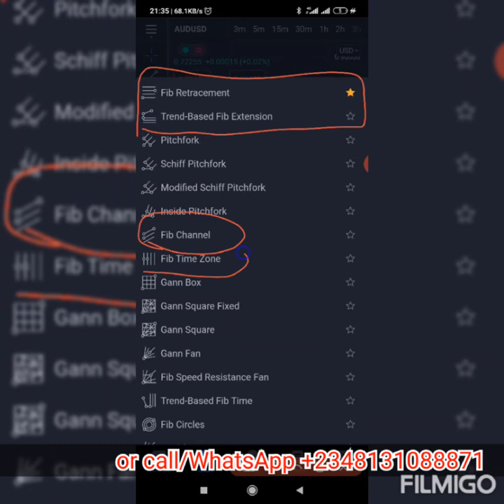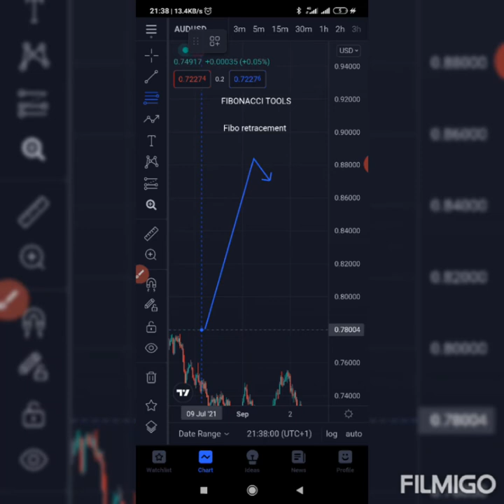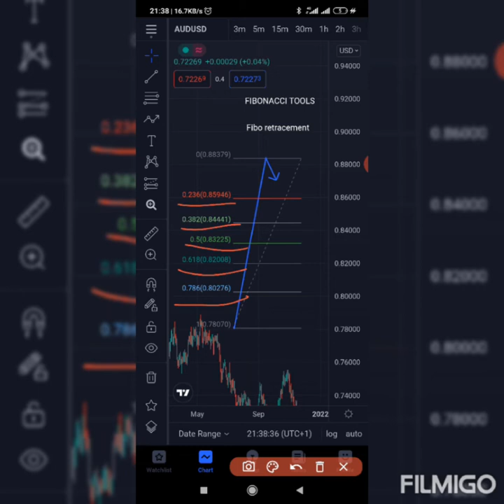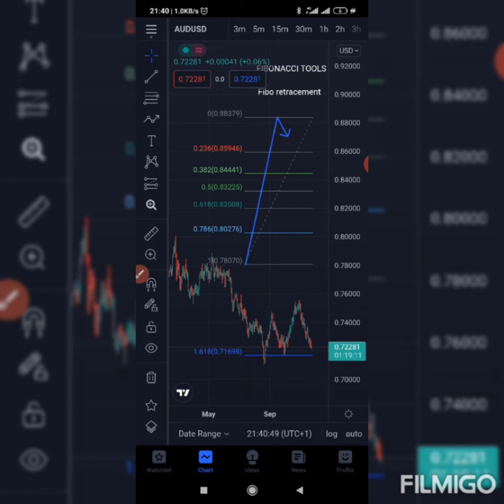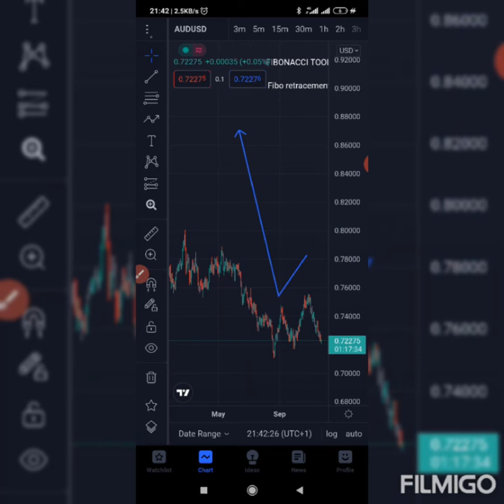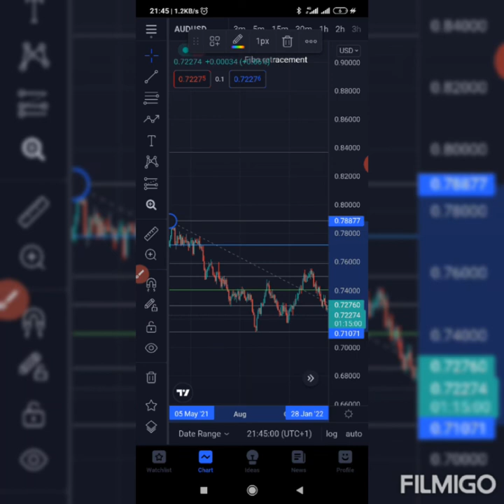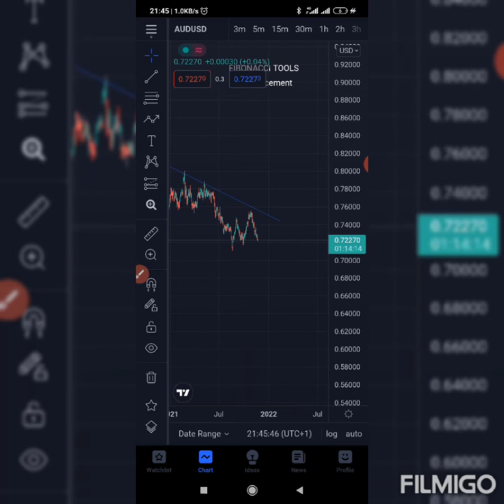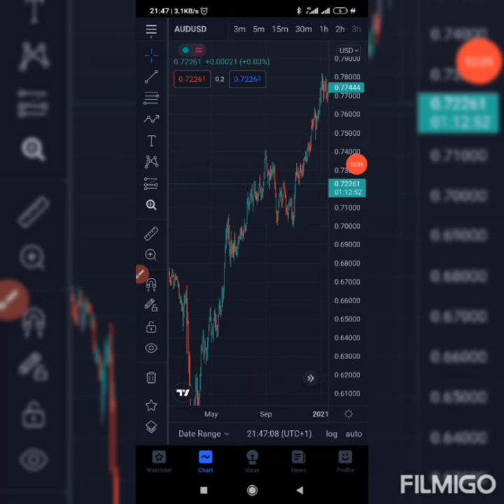FIBONACCI RETRACEMENT TOOL.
This video explains the concept and theory behind FIBONACCI retracement tools.